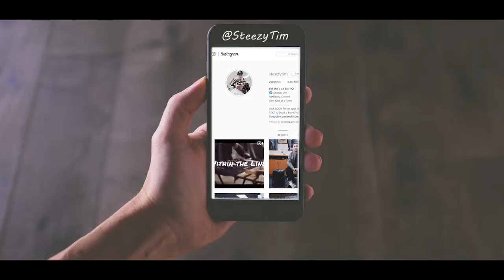Within the Lines (Youtube series Trailer)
"Within the Lines" Youtube series Trailer. A series that features @SteezyTim, a Traveling Seattle Barber.  Join us as we get a little more insight on some Seattle entrepreneurs and high-profile clients such as KJ Wright, Gaz Oakley, Nick Vannett, Luka Hocevar, and more.